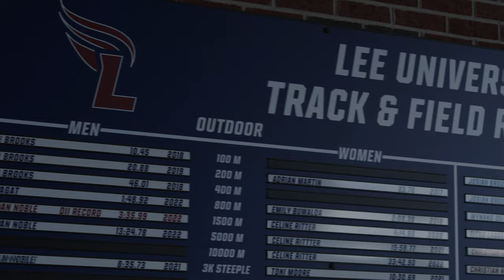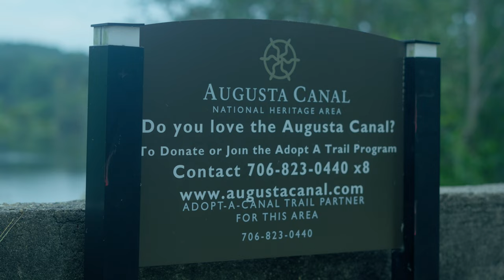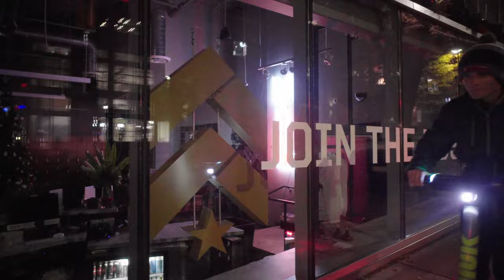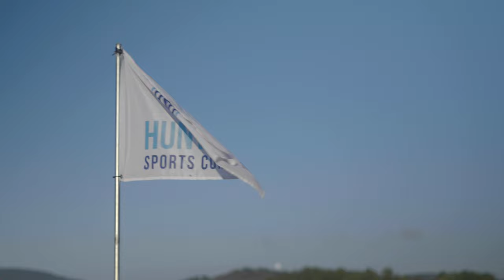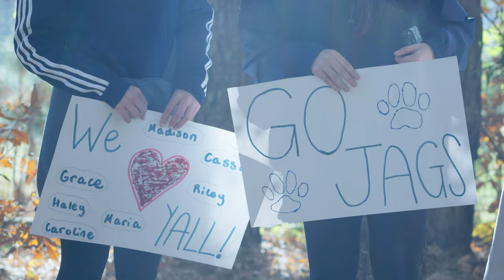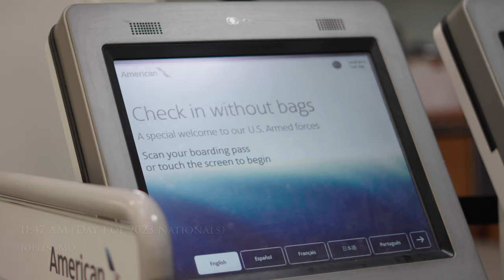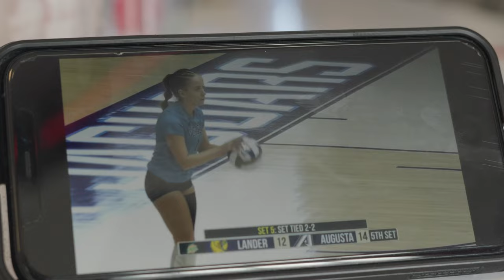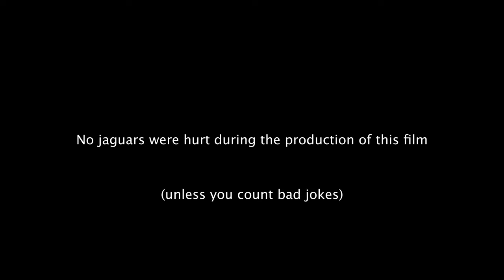Unranked: The Road to Nationals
Experience the journey of the Augusta University’s historic 2023 cross country season to NCAA Nationals in Joplin, Missouri from the very beginning and what it really means to be one Jag Pack.